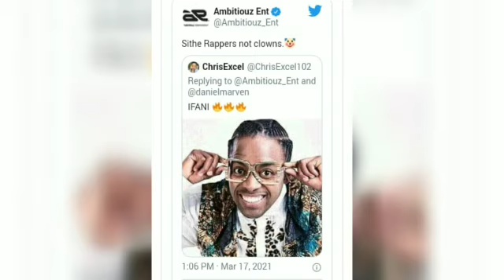Shots Fired! Ifani Called A Clown